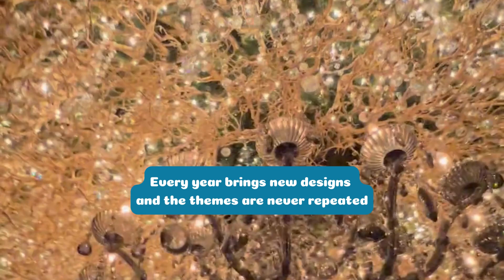Our Trip to Cava Restaurant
Cava restaurant is located in Southington, Ct. Every year thousands of people visit to see their holiday decorations.